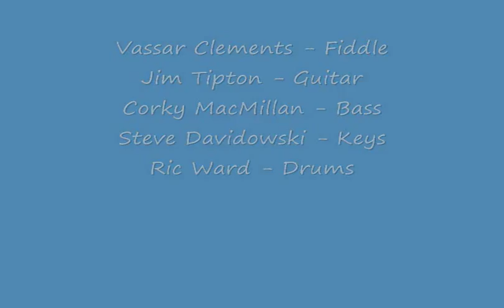Vassar Clements - Lone Star Cafe - 1980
Vassar Clements Band - 1980
Lone Star Cafe - New York

Vassar Clements - Fiddle
Jim Tipton - Guitar
Corky MacMillan - Bass
Steve Davidowski - Keyboards
Ric Ward - Drums